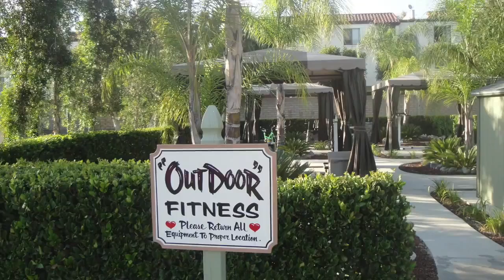momsdayshirlees 1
This video is about momsdayshirlees 1